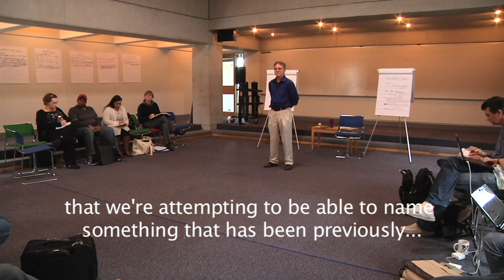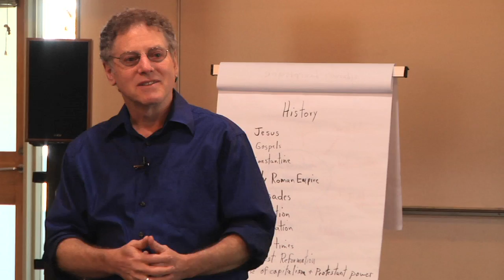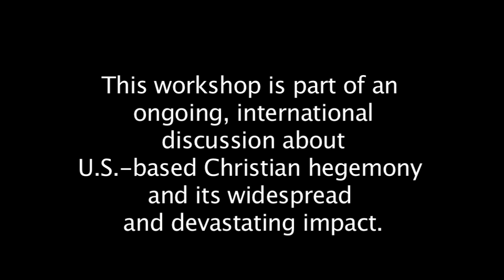Part 11) Next step reflections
Part 11 of the Christian Hegemony Workshop with Paul Kivel on March 11th, 2011 at the Pacific School of Religion in Berkeley, CA.

This workshop is part of an ongoing, international discussion about U.S.-based Christian hegemony and its widespread and devastating impact.